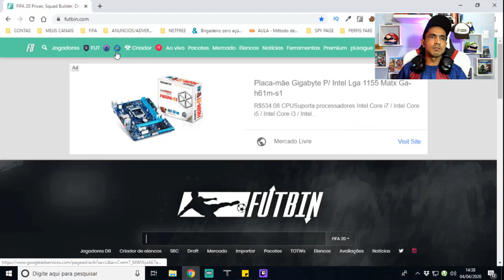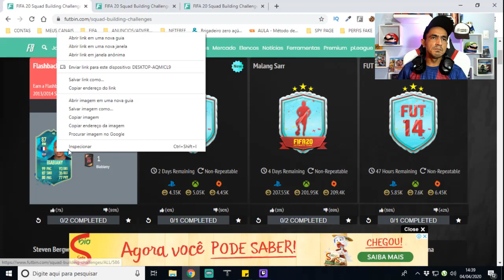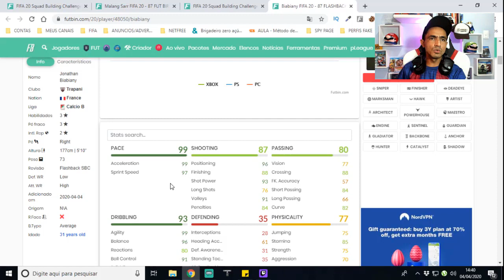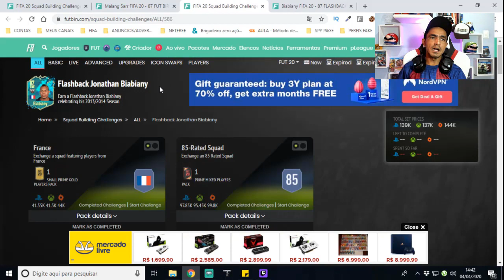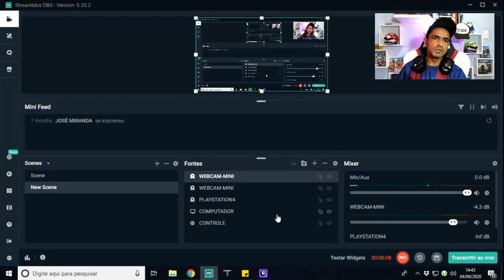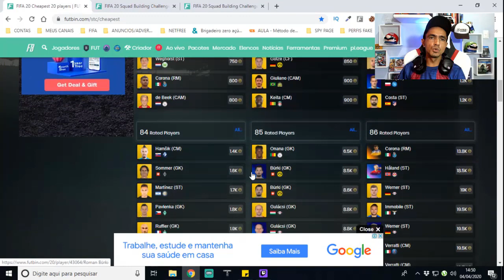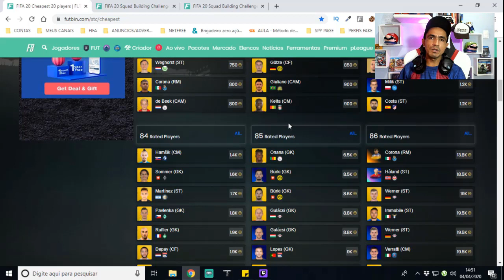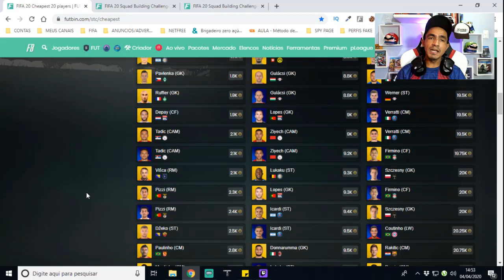🎮 FIFA 20 ULTIMATE TEAM 💥 9º DIA DE FUT BIRTHDAY❗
SEJA NOTIFICADO DIRETAMENTE NO SEU WHATSAPP SEMPRE QUE A LENDA COMEÇAR UMA LIVE OU POSTAR CONTEÚDO NOVO... Salve galera, beleza? Lázaro Gamer aqui para mais um conteúdo de Fifa 20 Ultimate Team e nesse vídeo vamos...

TAGS RELACIONADS: fifa 20,ultimate team,fut birthday,fut birthday fifa 20,fifa 20 fut birtday fifa 20 ps4,fifa 20 xbox one,fifa 20 ganhar coins,ganhar coins fifa 20,como ganhar coins fifa 20,dicas ganhar coins fifa20,dme,dicas de trade,como fazer trade,coins fifa 20,fifa ultimate team,ganhar coins,fifa 20 trade,fifa 20 como fazer trade,trade fifa,dicas de trade fifa 20,como fazer trade fifa 20,como fazer trade fifa,dica de trade fifa 20,lazaro,lazaro gamer